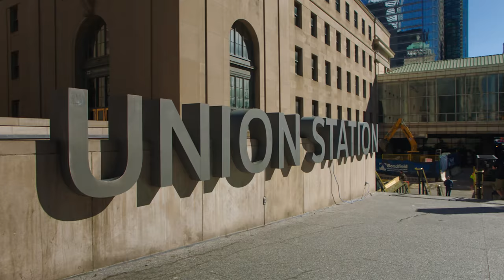Toronto Lakeside Condos